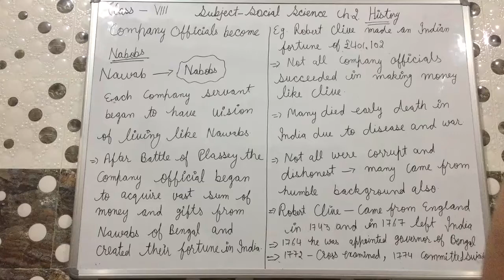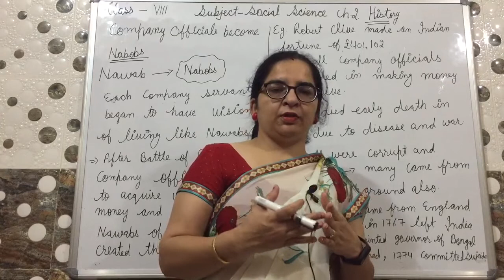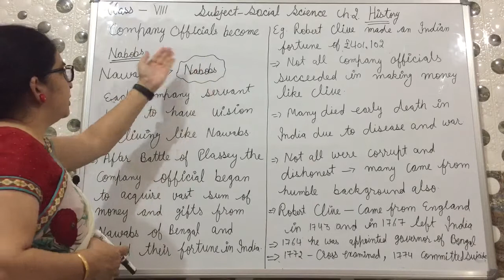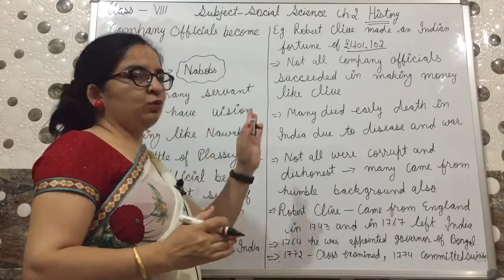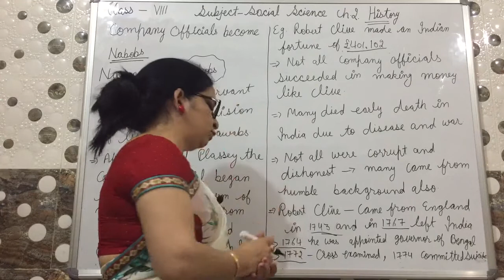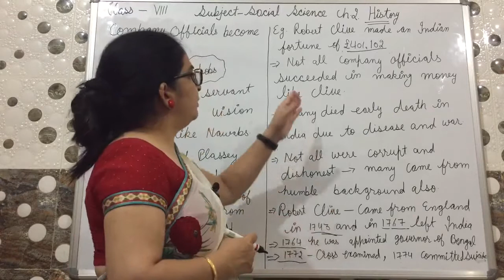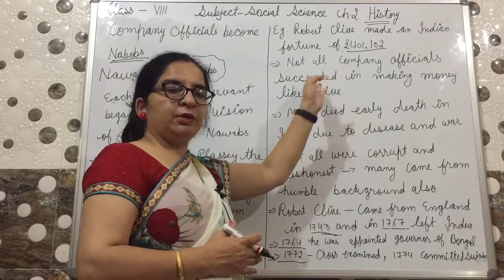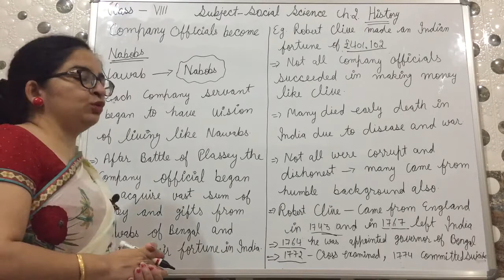Class 8th Ch.2 History ( Company officials became nabobs)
Ch.2 History (Company officials became nabobs)